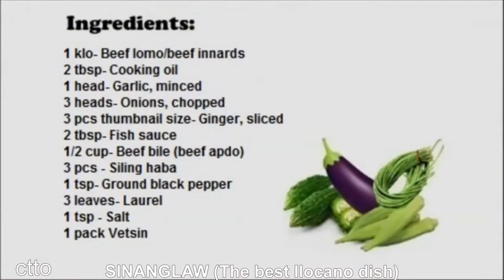SINANGLAW, ONE OF THE BEST ILOCANO RECIPES! | Relish Pinoy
Sinanglaw is a Filipino soup dish prepared with beef and beef innards flavoured with kamias and bile, nearly similar to pinapaitan.
The differences are:
Sinanglaw is cooked using beef while pinapaitan is commonly goat but there are variations where beef is used.
Sinanglaw meat cut is bigger, roughly in 2 inch cubes compared to the pinapaitan which is chopped in small strips.
Sinanglaw is sour with a hint of bitterness compared to pinapaitan which is bitter with a hint of sourness.
A very rustic soup dish of Ilocanos, usually served as a pulutan (beer match), to sober you up or even as a lunch or dinner.
 Pinoy Relish

Ingredients:
1 kilo Beef lomo/beef innards
2 tbsp. Cooking Oil
1 head Garlic
3 heads Onions, chopped
3 pcs. thumb-sized ginger
2 tbsp. fish sauce
1/2 cup beef bile (beef apdo) or2–3 pcs bitter gourd, roughly chopped
500g kamias or tamarind
3 pcs. siling haba
Spinach leaves, optional
1 tsp. ground black pepper
3 leaves laurel
1 tsp. salt
Seasoning